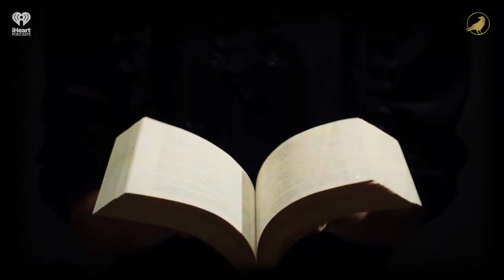Ep 233: The Artist | AARON MAHNKE'S CABINET OF CURIOSITIES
Today's tour will show you artwork from an unlikely painter, and show just how fragile key moments in history really are.